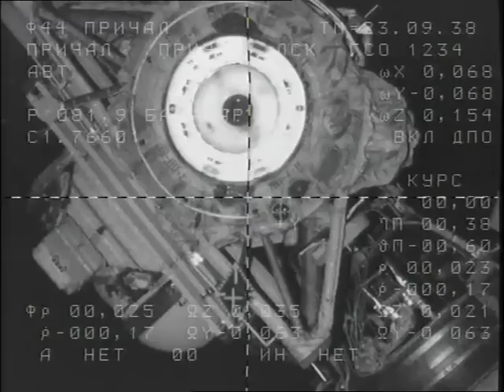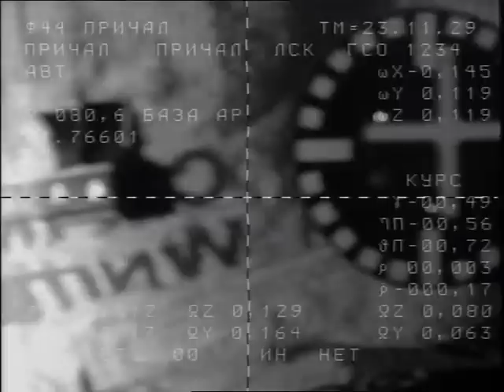TMA-20 ISS docking/arrivée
TMA-20 ISS docking/arrivée (ESA TV - public domain)